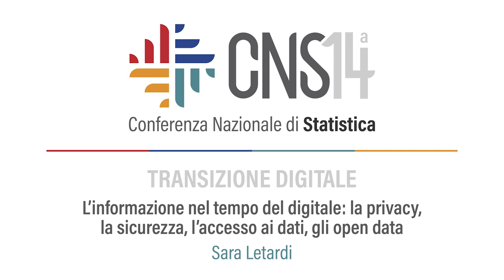Teaser: informazione nel tempo del digitale: privacy, la sicurezza, l’accesso ai dati, gli open data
Sara Letardi presenta il webinar "L’informazione nel tempo del digitale: la privacy, la sicurezza, l’accesso ai dati, gli open data" nell'ambito della linea tematica  "Transizione Digitale" della Quattordicesima Conferenza Nazionale di Statistica.